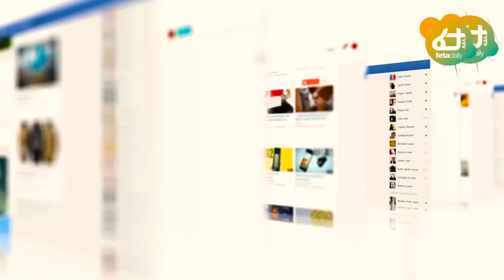Ethiopia - ጄነራል ፃድቃን በዋሽንግተን ያልጠበቁት ገጠማቸው፣ የወለጋው አዲስ ጥቃት፣ የህወሃት ተዋጊዎች ጥቃት፣ ደቡብ ሱዳን የኢትዮጵያን መሬት